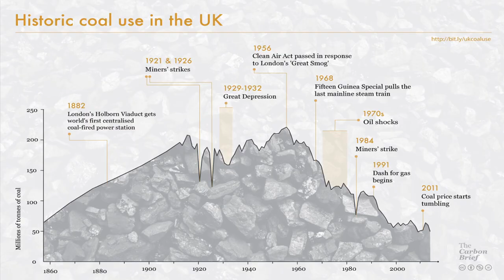MINING IS AWESOME! London Steam Engine - FULL HD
MINING IS AWESOME! Managing Director of Mining Plus Ben Auld takes us on a short trip through one of the great cities of the world - LONDON, reminding us of the important role the steam engine had and its application to coal mining in the UK at a time of historical importance - The Industrial Revolution. MiningIsAwesome.

to get in touch with one of our experts.